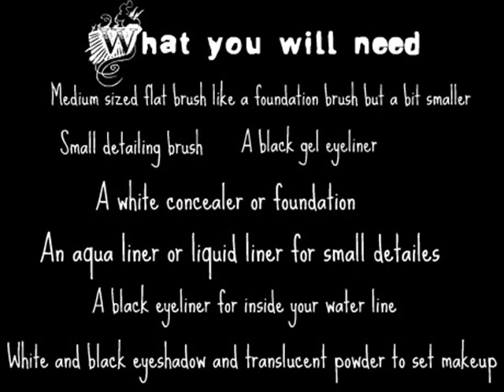Halloween Series 2011: Skull Face Makeup Tutorial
1st of Halloween looks; hope this tutorial helps, pretty much just a copy the shapes tutorial lol.  total time to do this is just under an hour for a first attempt